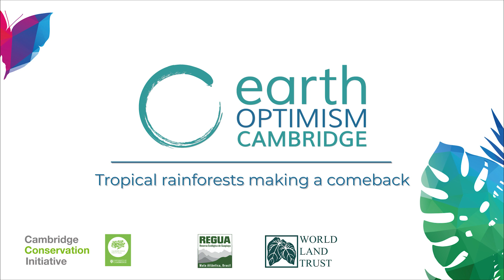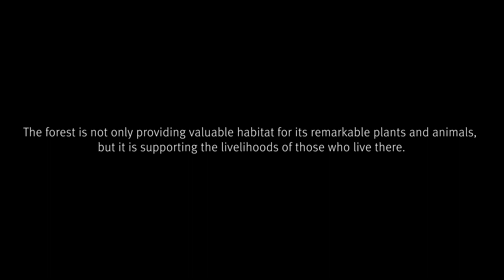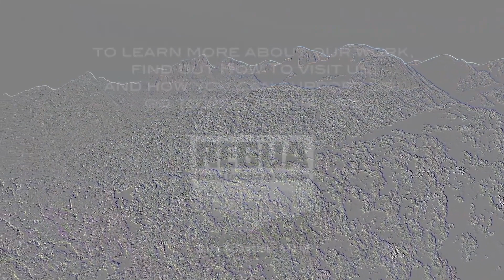Conserving tropical rainforests - Steve Backshall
Join us for a personal message from Steve Backshall where he tells us why he's optimistic about our natural world and how he is helping the World Land Trust conserve tropical rainforests. We'll then journey over to Brazil where Michael Palin will share a remarkable story of how a rainforest there is making a comeback and allowing the wildlife to return. The forest is not only providing valuable habitat for its remarkable plants and animals, but it is supporting the livelihoods of those who live there. The video showcases the work of Brazil's Reserva Ecológica de Guapiaçu through support from the World Land Trust.

This is part of the Making Space for Nature speaker series - one of the sessions in EarthOptimism's Stories of Hope programme.

Photo credit: True to Nature Ltd